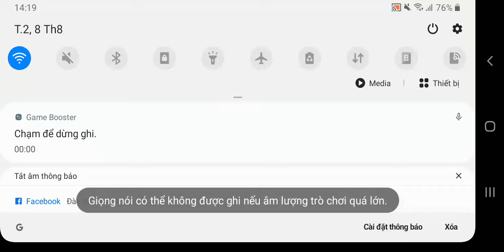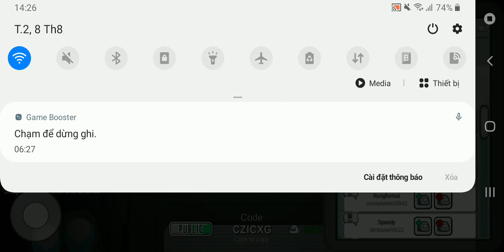TâmTimMT04 / #1 / Tìm ra kẻ sát nhân trong game Among us